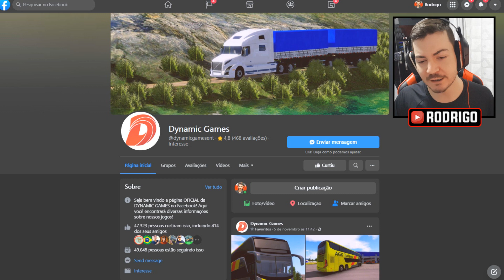Atualização World Bus Driving Simulator NOVIDADES!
➜ACESSEM O NOSSO SITE DOWNLOAD DE JOGOS PARA ANDROID